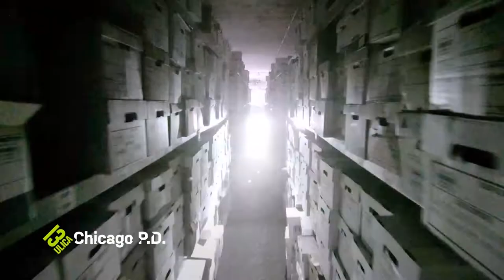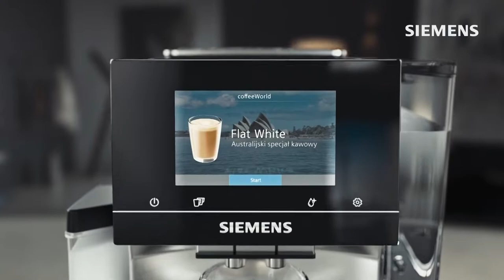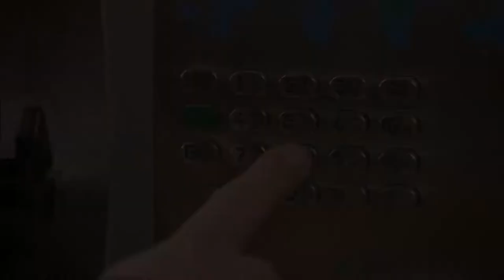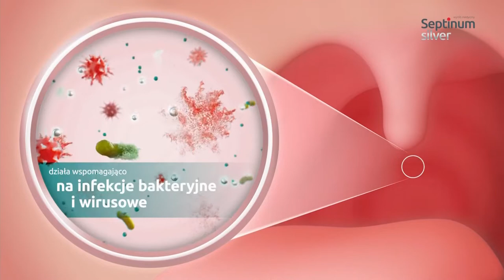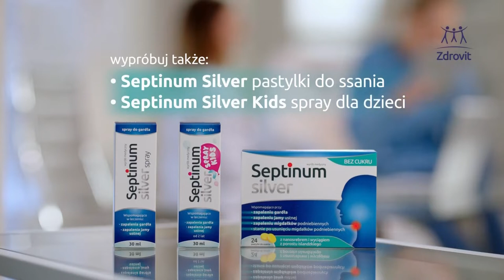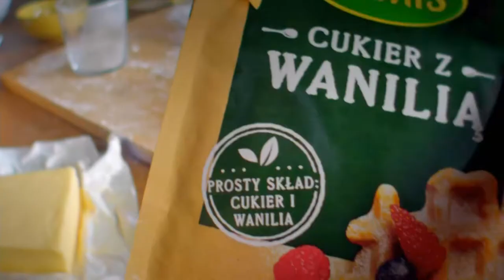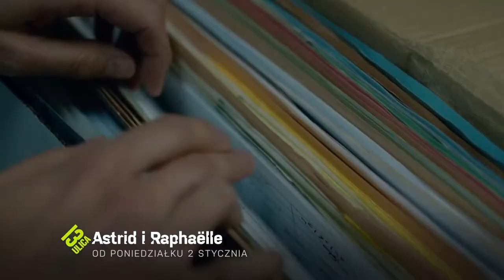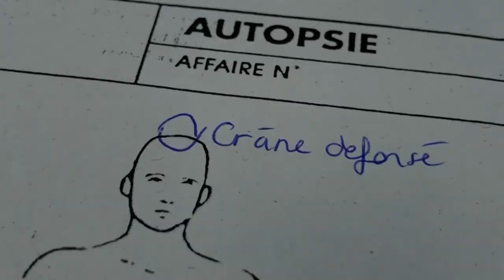13ULICA - 22-12-2022 - Identy, Zapowiedzi Reklamy